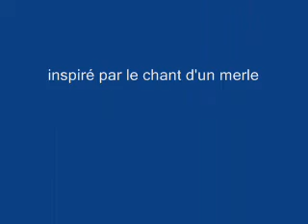Maurice Ravel : Oiseaux tristes, par Etienne Goepp, piano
Etienne Goepp joue Oiseaux tristes de Maurice Ravel, au Manoir De Bel-Ebat (Avon, Seine et Marne , France), ancienne propriété de l'éditeur Jacques Durand, sur le Pleyel 74987 ayant appartenu à Robert Casadesus.
Ravel écrivit cette pièce dans ce manoir, inspiré par le chant d'un merle dans le parc.
(son de moyenne qualité, issu d'un smartphone...bande son malencontreusement détruite...)